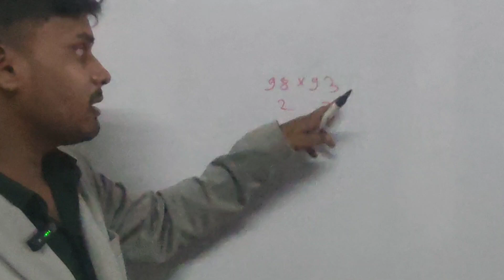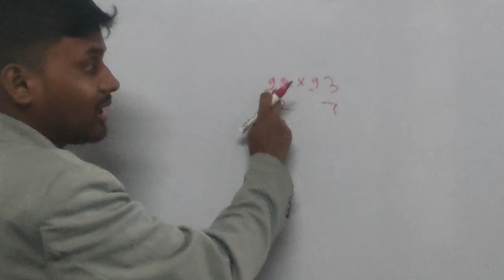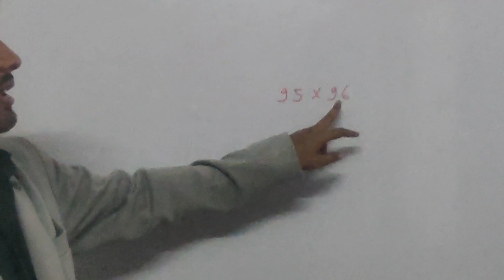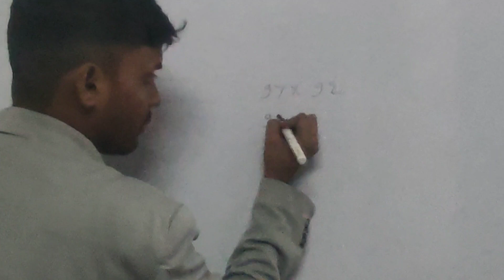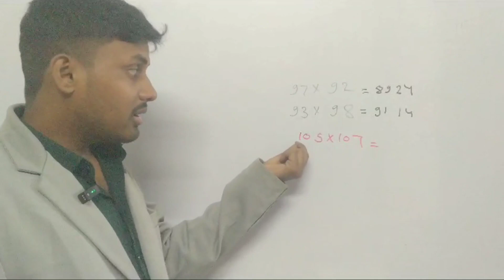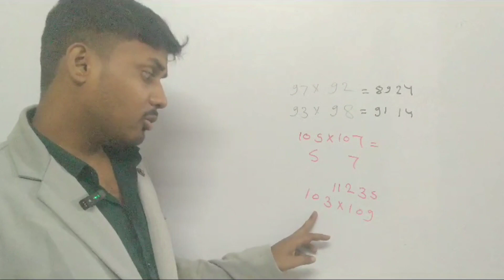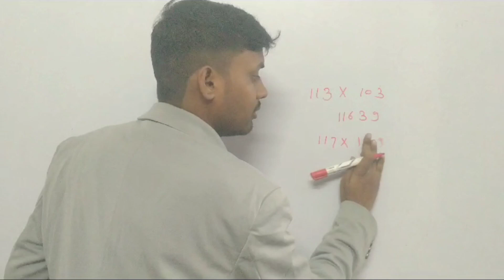Maths Magic Part-5 | up police maths | SSC gd | msths calculations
Maths Magic Part-5 | Square Kaise Nikale
वैदिक गणित | Vedic Maths | Multiplication Fast Karne Ki Trick | square nikalne ki trick#vedikmaths

जादुई ट्रिक 😳 | Multiplication Tricks | Maths Tricks | Vedic Maths
multiplication tricks, multiplication tricks in hindi,
square nikalne ki short trick,
fast multiply kaise kare,
teji se guda kaise kare,
how to multiply fast,
kam samay me square kaise nikale,
square nikalne ki tricks,
5 second me square kaise nikale,
kam time me square nikalne ki trick,
multiplication tricks in hindi,
multiplication tricks 3 digit numbers multiplication tricks
vedic maths multiplication tricks, multiplication tricks 2 digit numbers multiplication,
short tricks multiplication, short tricks for bank exams, multiplication short tricks, multiplication short tricks in hindi,
calculation ki aasan kaise banaye,
ganit ki calculation fast kaise kare,